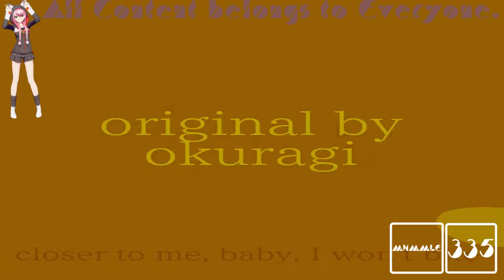(REQUESTED)Won't bite meme || BFB Leafy & Firey || (tween test) in ScarletQueenWaspFlangedSawChorded